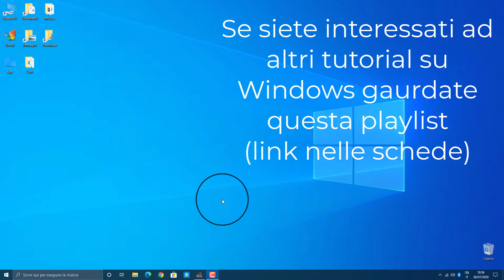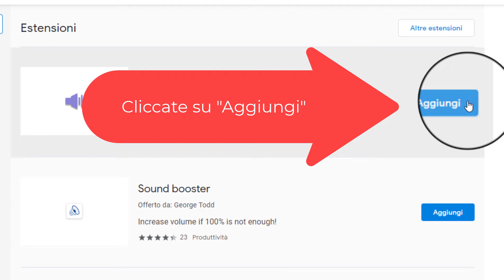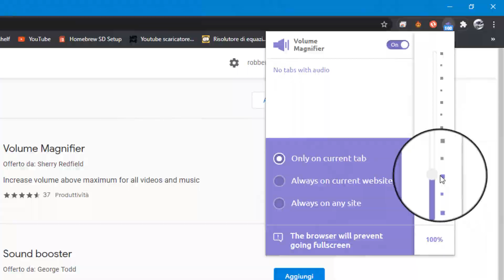Problem Solving: Come Potenziare Il Volume Di Una Scheda Di Chrome Su PC Windows